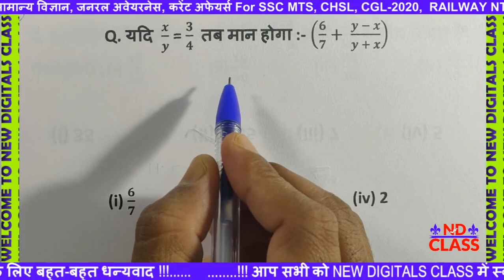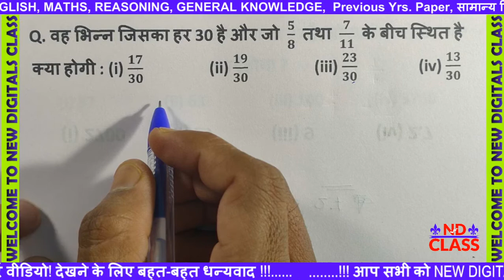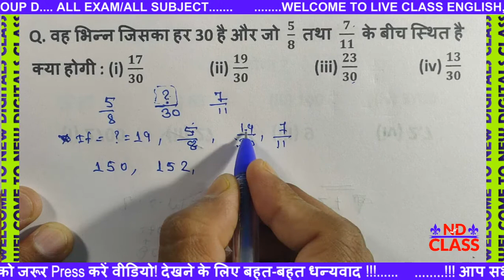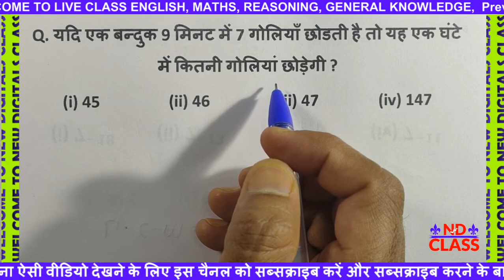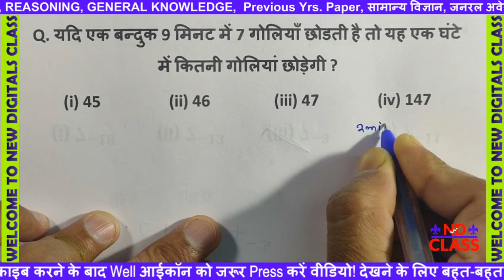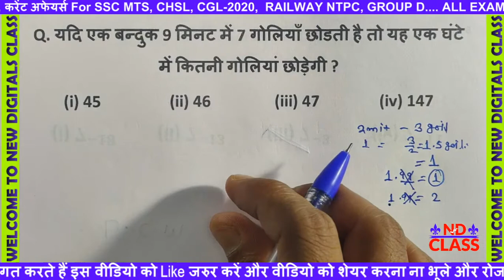Simplification | Maths Dhasu Tricks | SSC CGL, BANK, RRB NTPC, UP SI | SHORT TRICK FOR ALL EXAM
Simplification Tricks for All Competitive Exams I Magical Simplification Tricks | Solve in Mind
Simplification | Maths Dhasu Tricks | SSC CGL, BANK, RRB NTPC, UP SI
SIMPLIFICATIONS_TRICKS | MATHS | ALL COMPETITIVE EXAMS

Simplification Tricks | Simplification Tricks in Maths for SSC CGL/Bank Exams |Simplification in hin
Simplification Tricks | Fraction Based simplification|Simplification tricks for all competitive exam